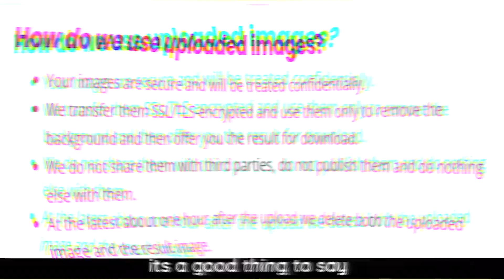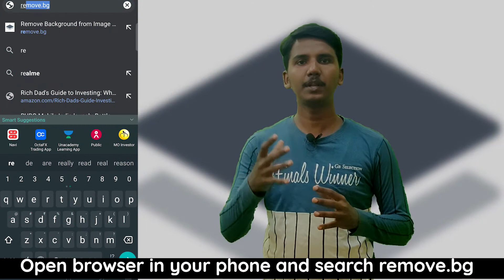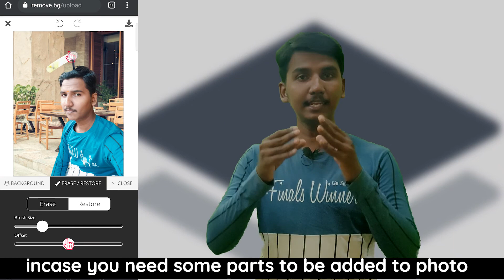how to remove photo background in 5 seconds without any app | Tamil | English subtitles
This video tells you how to remove the background of an image without any external app . you can remove background in less than 5 seconds.you will find it extremely useful .Do watch the video to know about it.